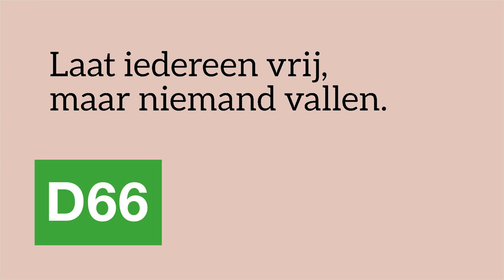D66 – Wij willen nú het verschil maken. Doe mee. Sluit je aan.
Weet je nog? In maart won D66 verkiezingen. Omdat Nederlanders snakken naar een politiek die échte keuzes maakt. Die omkijkt naar mensen. En verder kijkt dan morgen.

Daarna leek de politiek op pauze te staan. De formatie schoot niet op. Terwijl de problemen niet kleiner werden. En onze boodschap steeds urgenter.

Extreem weer liet opnieuw zien dat klimaatverandering niet op pauze kan – ook al zou de politiek dat willen. Het lerarentekort en de kansencrisis in het onderwijs zijn nog lang niet verdwenen. En een betaalbaar huis op de plek waar je wil is nog steeds onvindbaar.

Het is hoog tijd voor een nieuw kabinet. Daarom kiezen wij ervoor te onderhandelen. Wij willen niet langs de zijlijn staan. Wij willen er alles aan doen onze progressieve idealen waar te maken.

Wij willen nú het verschil maken.

Dat betekent échte keuzes maken. Progressiever. Openlijker. Menselijker.

Met jouw stem op D66 koos je voor vernieuwing. Wij willen deze belofte waarmaken. Daarom werken we aan een nieuwe regering. Het is niet zeker of het lukt. Want voor ons geldt: we doen het goed, of we doen het niet.

Wat wel zeker is: we kunnen dit alleen met jouw steun. Sluit je aan. Word lid.

Voor een land waarin we iedereen vrij laten, maar niemand laten vallen.

Sluit je aan. Word lid.